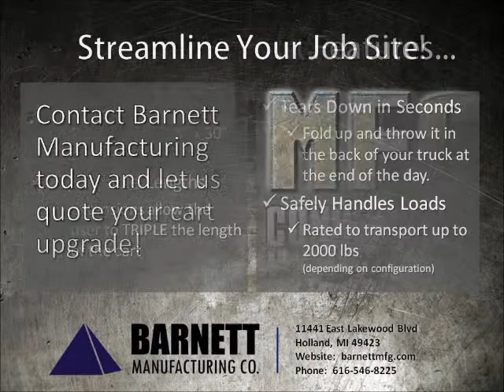MFG Cart Folds, Extends, and Converts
In this follow up video to our MFG Cart release, you will see how the product can simply and quickly expand and change to fit the need of nearly any job in your shop.